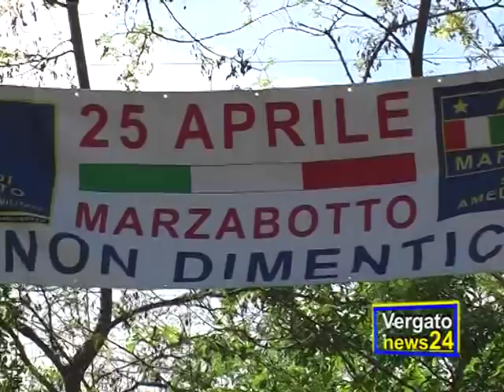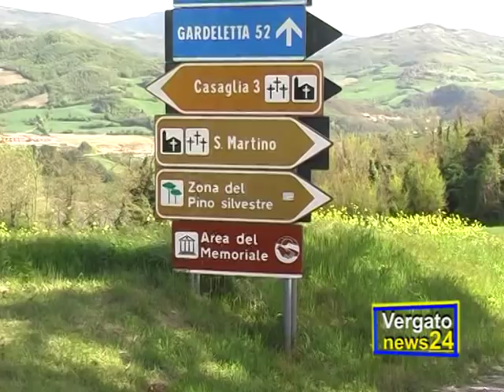Don Gallo Maurizio Landini Monte Sole 2° Parte; 25 Aprile 2012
Marzabotto, celebrazione del 25 Aprile. Maurizio Landini e Don Gallo chiudono le celebrazioni. Visita il blog